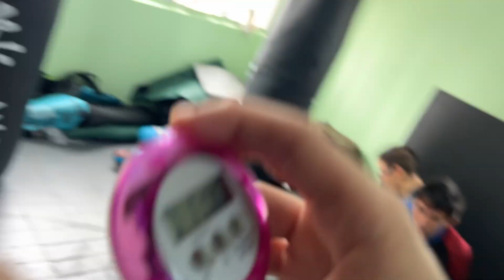15 minutes non stop BJJ competition roll of purple belt against 5 big boys on 21/01/2024 at 自柔族